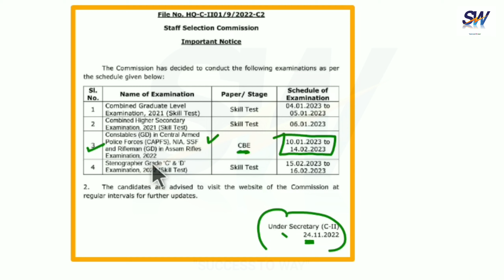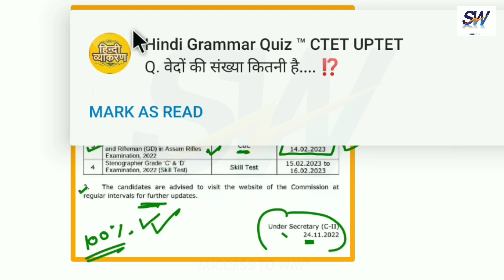SSC-GD 2022 Exam Date | युद्ध की तारीख़ तय | SSC GD 2022 Official Notification Out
SSC GD Constable Rejected Form Solutions 📝||ssc gd ka reject form correction kaise kare